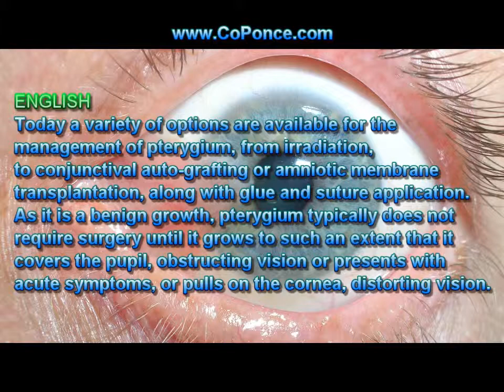Ptegition, ‪Pterygium - Dr PONCE, Ecuador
El pterigión consiste en un crecimiento anormal por inflamación de tejido de la conjuntiva (tejido fino y transparente que cubre la superficie externa del ojo), que tiende a dirigirse desde la parte blanca del ojo hacia el tejido de la córnea (superficie anterior y transparente del ojo). Este tejido anómalo se inflama por falta de lubricacion (falta de lágrimas), por la exposición solar, el viento u otros agentes irritantes. Quien lo padece tiene la sensación de tener un cuerpo extraño en el ojo y éste tiene una apariencia congestiva (ojo rojo).

Pterygium (Surfer's Eye) most often refers to a benign growth of the conjunctiva. A pterygium commonly grows from the nasal side of the sclera. It is usually present in the palpebral fissure. It is associated with and thought to be caused by ultraviolet-light exposure (e.g., sunlight), low humidity, and dust. Growth has been known to be preceded with scleral trauma around the Palpebral comissure. The predominance of pterygia on the nasal side is possibly a result of the sun's rays passing laterally through the cornea, where it undergoes refraction and becomes focused on the limbic area. Sunlight passes unobstructed from the lateral side of the eye, focusing on the medial limbus after passing through the cornea. On the contralateral (medial) side, however, the shadow of the nose medially reduces the intensity of sunlight focused on the lateral/temporal limbus.

Dr Fabian Ponce M.D.PhD.
Centro Oftalmológico Ponce
Avenida Roberto Crespo Toral 1-203 y Av. del Estadio
Cuenca, ECUADOR
Lunes a viernes: 9h00-13h00, 15h00-19h00 (Monday - Friday)
Sábados: 9h00-12h00; con cita previa (Saturday with appointment)

Tel/PH:(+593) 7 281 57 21